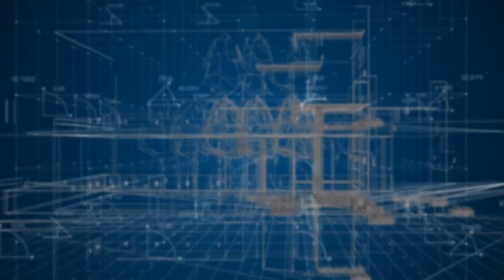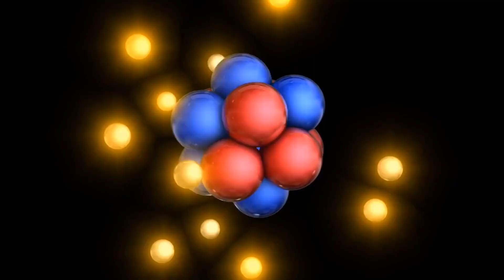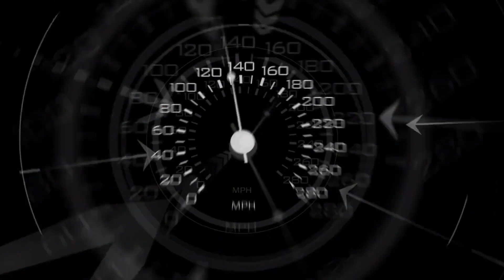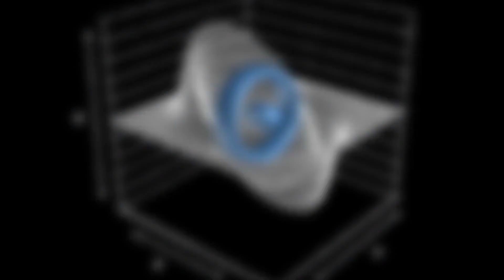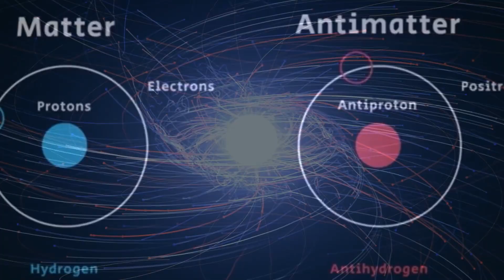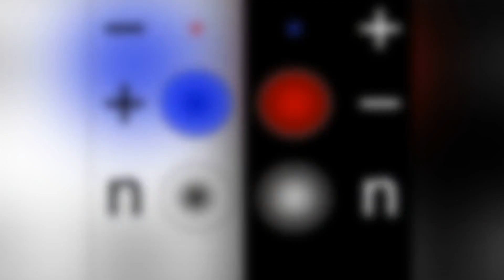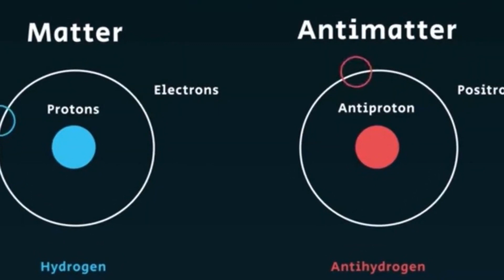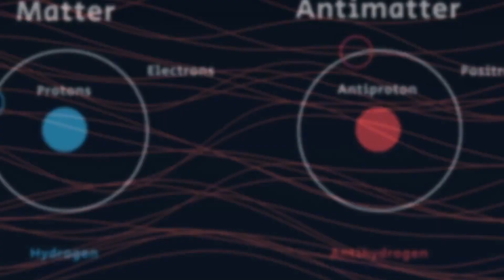Scientists Finally Discover Groundbreaking Method for Achieving Speeds 10 Times Faster than Light!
Brace yourselves for a mind-bending odyssey through the cosmos as our brilliant scientists finally unveil a groundbreaking discovery that promises to redefine the future of space travel! In this extraordinary exploration, delve into the fascinating world of quantum propulsion, a revolutionary technology poised to catapult spacecraft at speeds ten times faster than the speed of light.

Join us on a journey that challenges the very foundations of Einstein's legacy, as we navigate through the uncharted territories of interstellar travel. Warp drive technology, once confined to the realms of science fiction, becomes a tangible reality, opening doors to cosmic frontiers that were once deemed beyond our reach.

Peer into the intricate web of quantum mechanics, unraveling the secrets that allow us to traverse the vastness of space in ways previously thought impossible. This groundbreaking discovery not only pushes the boundaries of our understanding but also ignites a new era of cosmic exploration.

Envision a future where spacecraft hurtle through the cosmos, breaking through the barriers of time and space. The implications are profound, and the possibilities are as limitless as the universe itself. Join us as we embark on an exhilarating quest for knowledge, pushing the boundaries of what we thought possible and propelling humanity into a future where the stars are no longer out of reach.